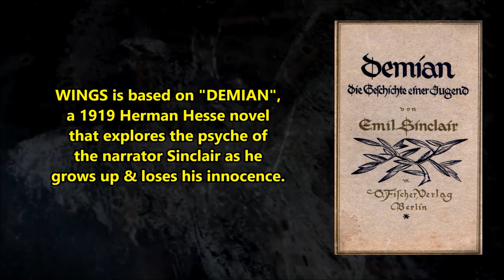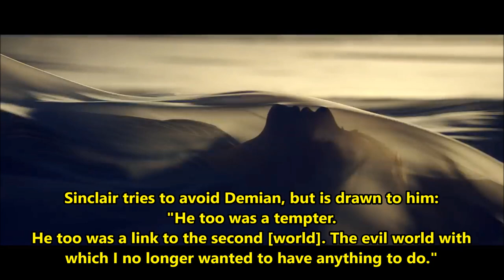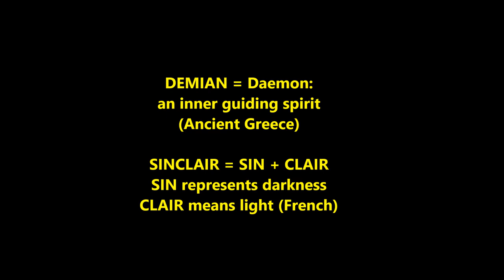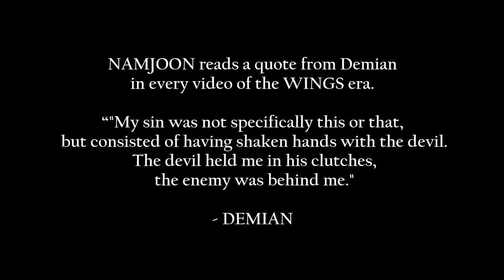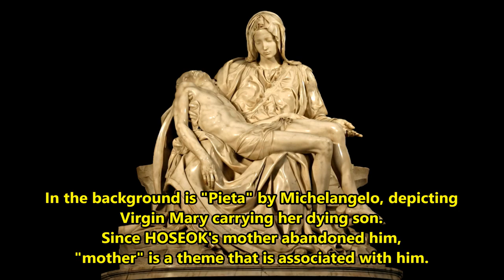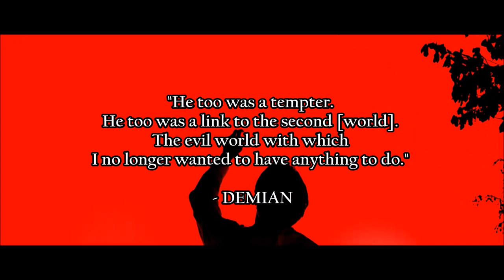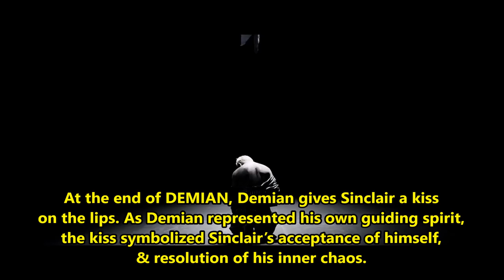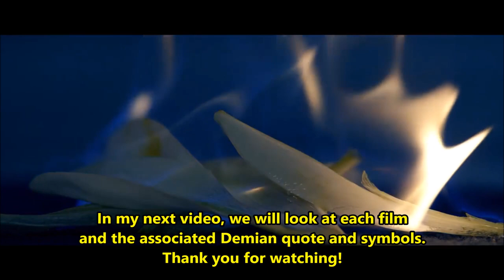BTS WINGS era symbolism, explained: Blood, Sweat, Tears & Demian (PART 1 of 2)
The BTS Wings album is full of references to literature and art. Using imagery from Demian by Herman Hesse, BTS explores the loss of innocence, and ties these themes to the characters in their existing fictional universe. Here is a guide to some of the most important symbolism.

Credit to R e v e r i e for this "Spirit" version of Blood Sweat Tears, go visit their channel and give them love